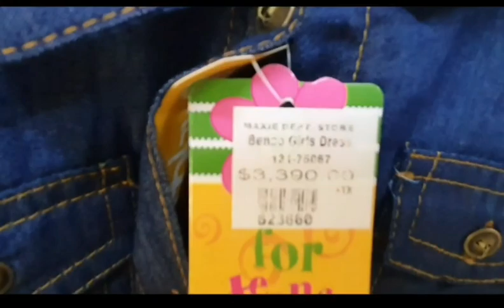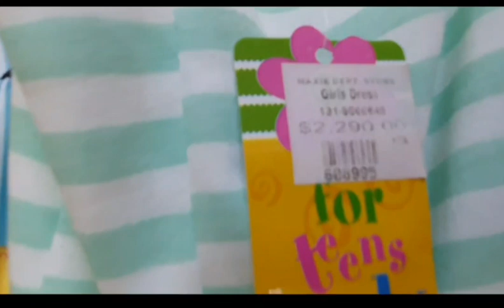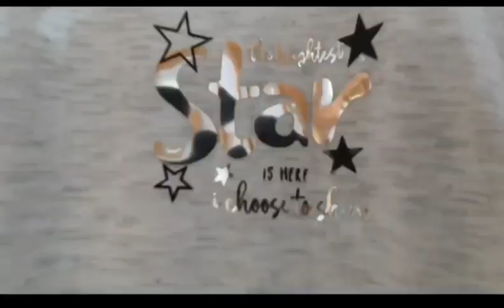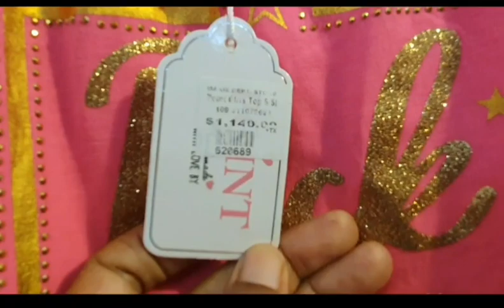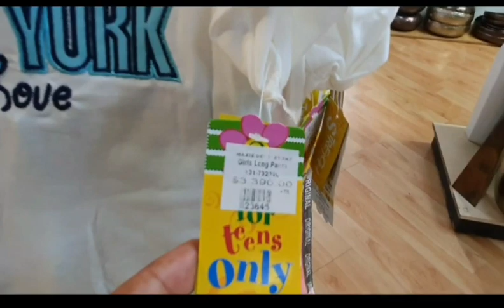SHOPPING FOR GRANDDAUGHTER'S BIRTHDAY OUTFIT.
Happy Saturday beautiful people.
Today's video is a shopping vlog.

I will be shopping for my granddaughter's birthday outfit.

I hope you enjoy this shopping vlog.

Please remember to leave me a nice comment and a thumbs up.